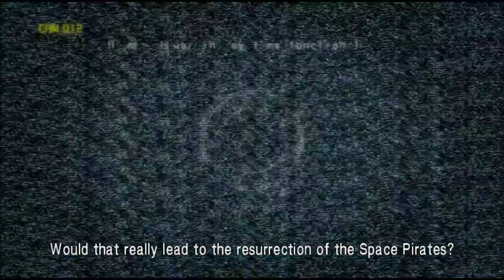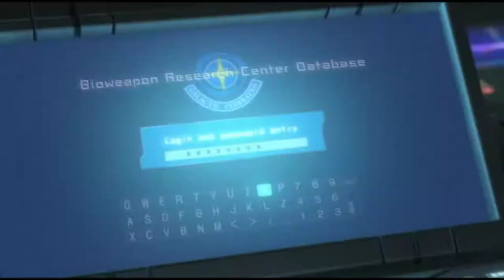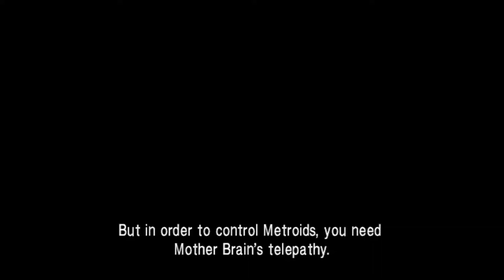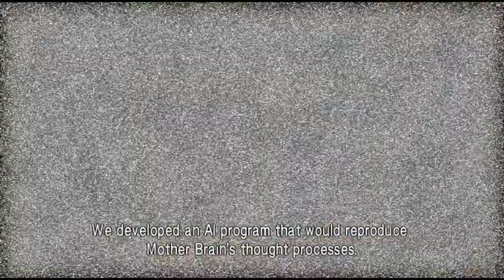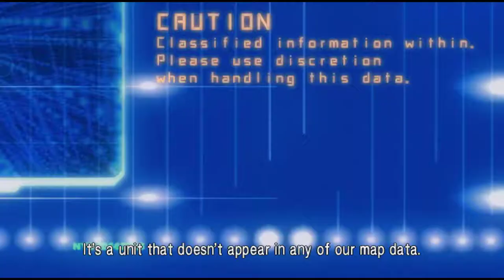Metroid: Other M [12] The Gravity of the Situation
This scenario feels familiar.